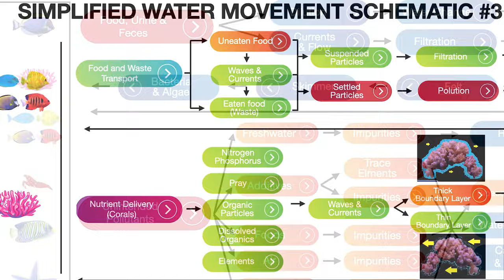This Weekend at RAP LA: Sustaining Fish & Coral Beyond the Reef... Kick-off of 52 Weeks Season 2!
Season 2 of 52 Weeks of Reefing is coming SOON! This weekend, at Reefapalooza LA, join Ryan as he gives us a sneak peak of what's to come. We've learned a lot about caring for the coral and saltwater fish in our reef tanks over the last seven years and it's time to take things to the next level! Join Ryan LIVE at 2PM on August 13th at RAP LA to see what we can learn from the masters of life support, NASA! See you there!